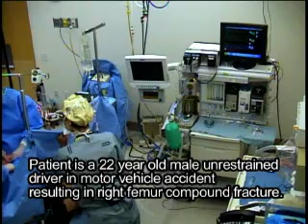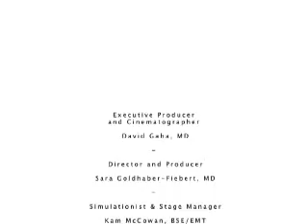Trigger Video of Simulated Intraoperative Cardiac Arrest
This brief video filmed at the VA Palo Alto Health Care System's Simulation Center, demonstrates team management of an intraoperative cardiac arrest. The impetus for creating it was feedback from anesthesia residents that they want to see models for managing intraoperative crises. These residents already participate in extensive training in a high fidelity patient simulator. They appreciate the chance to make mistakes without hurting patients and to debrief regarding both medical and teamwork principles in their management of the scenarios. However, they felt they were missing actual examples of how to implement the principles of Crisis Resource Management. This trigger video is a first step in bridging the gap between theoretical principles and active application of these principles by trainees.

We are now using this as a trigger video for interactive discussion in both resident and instructor simulation training courses at Stanford University School of Medicine and the VA Palo Alto Healthcare System. We do not present it as a perfect model, but rather as a practical example of how principles of Crisis Resource Management may be applied in action. Participants are encouraged to discuss how specific principles were applied effectively or not and how this affects patient care. Participates then proceed to several simulated scenarios during which they can practice, reflect on, and discuss how they themselves apply the principles of Crisis Resource Management.